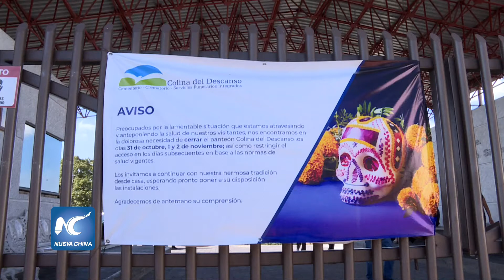Día de muertos con panteones cerrados por COVID 19 en México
Como medida sanitaria, los panteones de la capital azteca y su zona metropolitana no abrirán puertas para las fechas del Día de muertos, con el fin de evitar la aglomeración de personas.